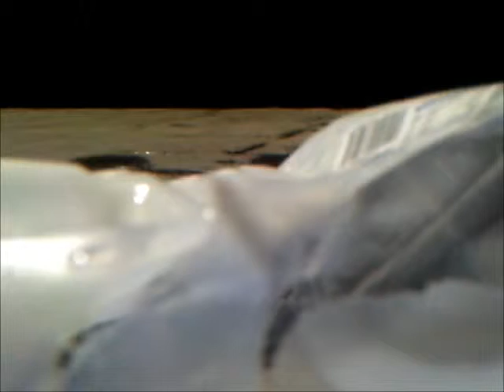slomo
random things in slo mo